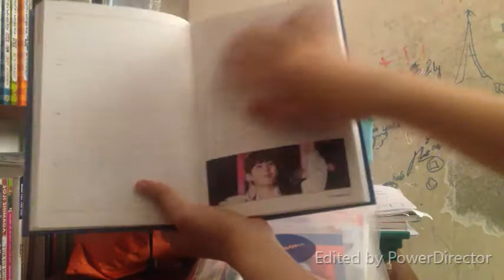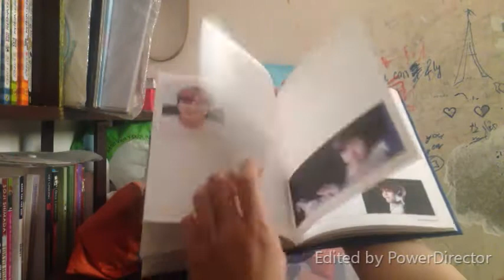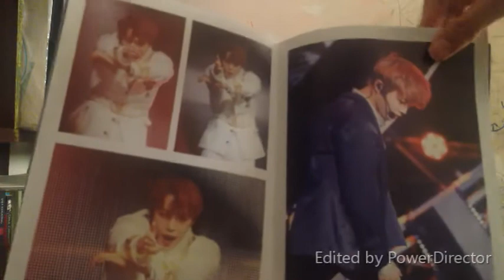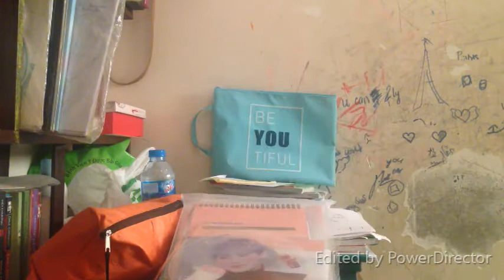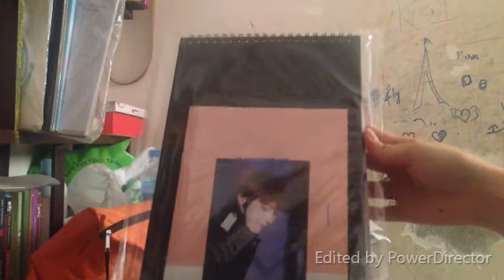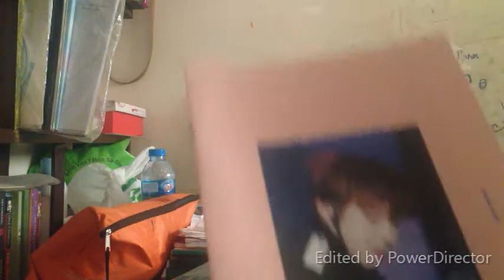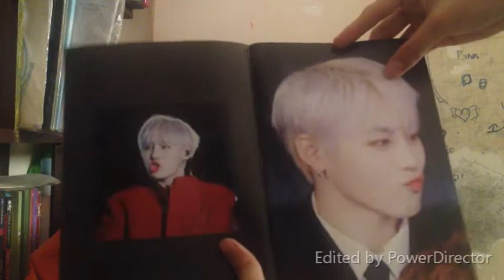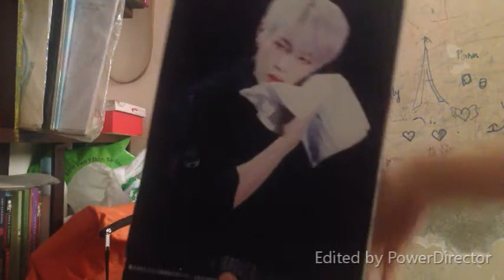[Unboxing] Awesomewoon Season Greeting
Video by Daisy